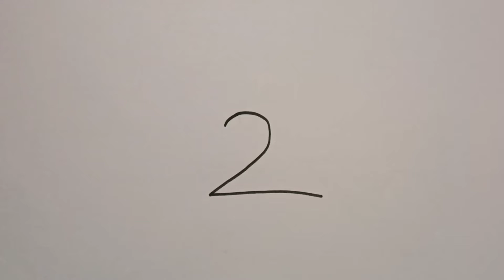how to draw a peacock from 2 number || step by step drawing peacock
Hello friend Maine is video me bahut easy tarike se peacock ki drawing 2 number se ki hai step by step

Cover Topics :-

1.draw a peacock and colour it

2. draw a peacock easy

3. draw a peacock in easy way

4. draw a peacock picture

5. draw a peacock feather